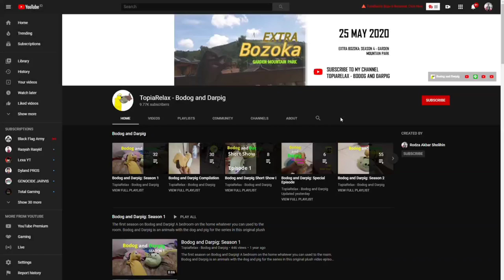Red Ball 4 | All Levels Box Factory (No Damage Walkthrough & iOS Gameplay)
This is my gameplay!

This is iOS Gameplay, all levels box factory without damage on levels 1-15 in Red Ball 4!

Red Alert!

Features:
 - All-New Red Ball Adventure
 - 75 Levels
 - Epic Boss Battles
 - Cloud Support
 - Exciting Physics Elements
 - Groovy Soundtrack